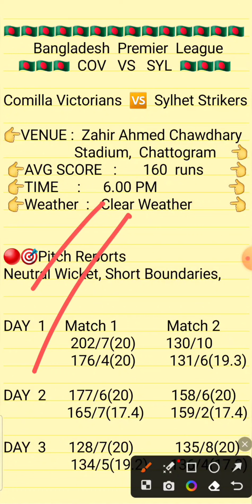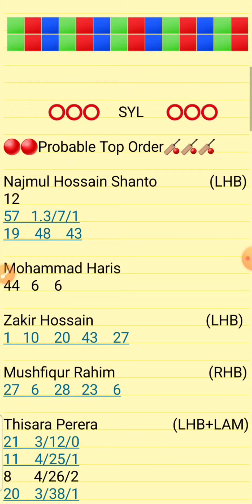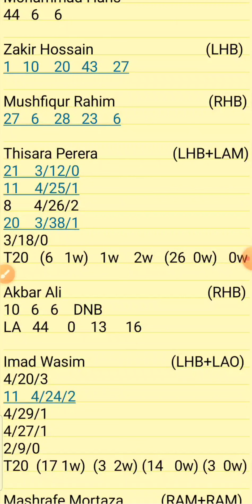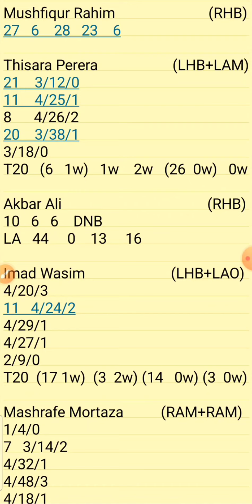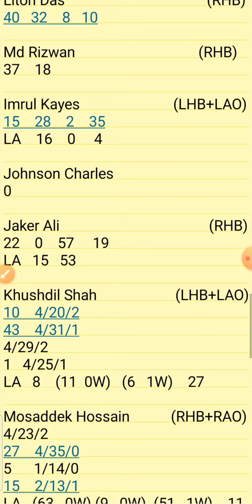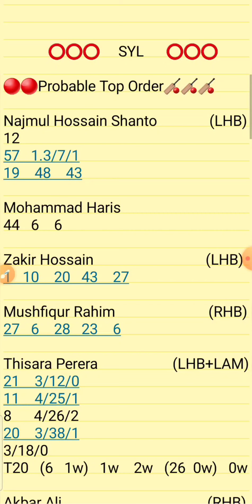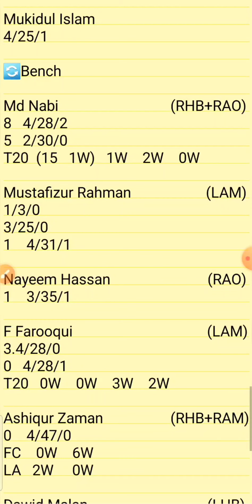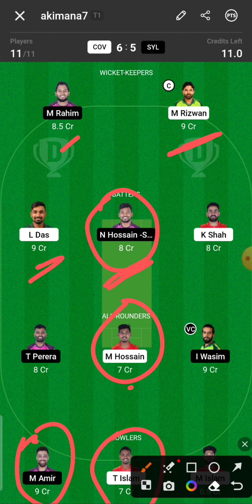COV vs SYL Bangladesh Premier League Dream11 Prediction || COV vs SYL BPL T20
1.Above video is based on my own research and analysis,  nobody is forced to play or believe in my videos, go with your instinct.

2. Dream11 takes great care to comply with all central and state legislation in India to ensure that  users are fully protected.

COV VS SYL DREAM11 T20
COV VS SYL T20 TEAM
COV VS SYL T20 CRICKET